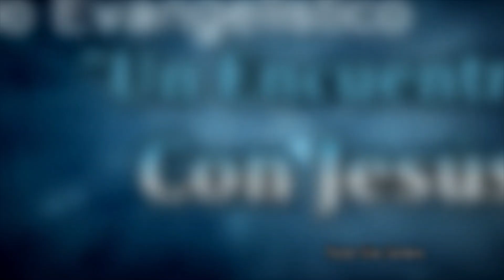Amasías. 2 Reyes 14:1